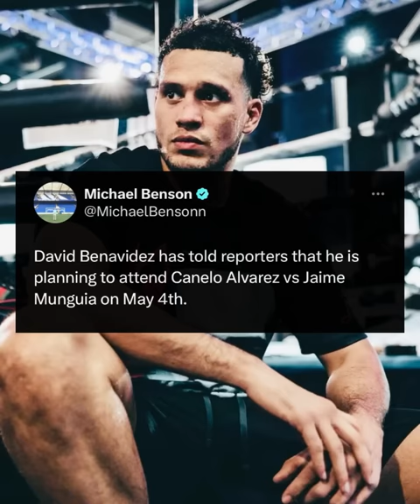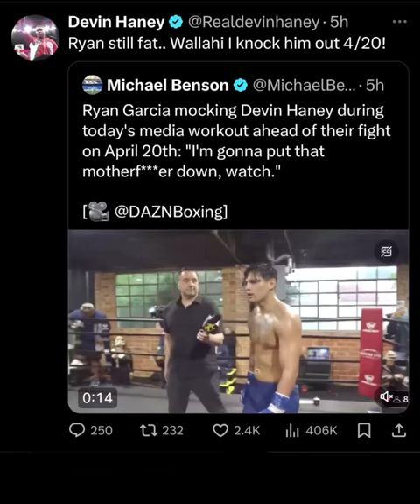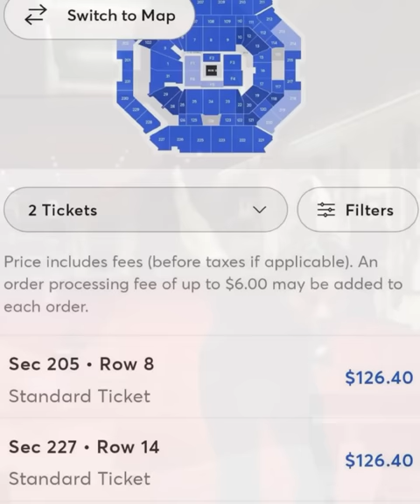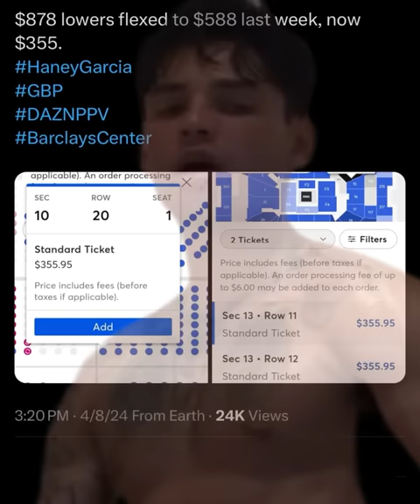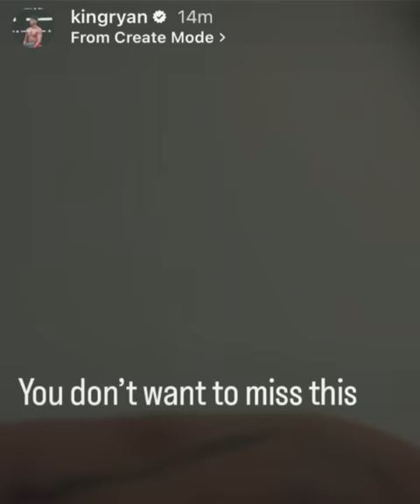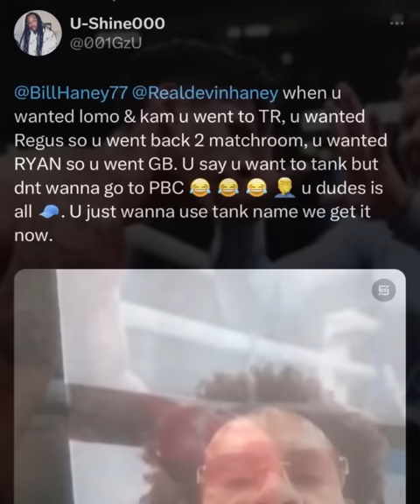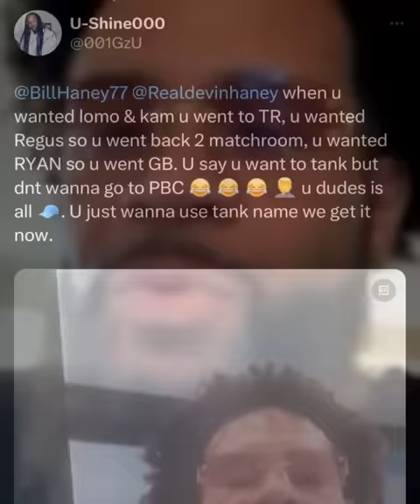“CULTURE VULTURE” RYAN GARCIA RESPONDS TO DEVIN HANEY USING MEXICAN FANS FOR FAILED FIGHT SALES!!!